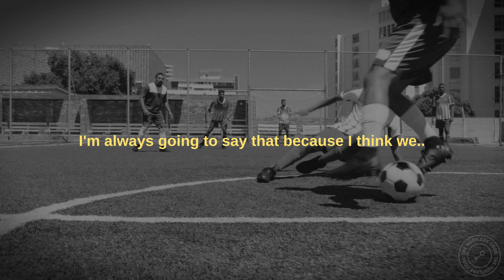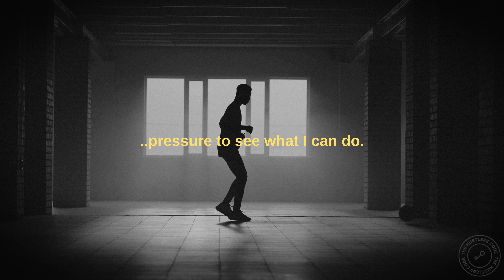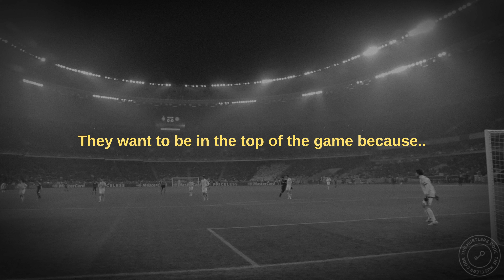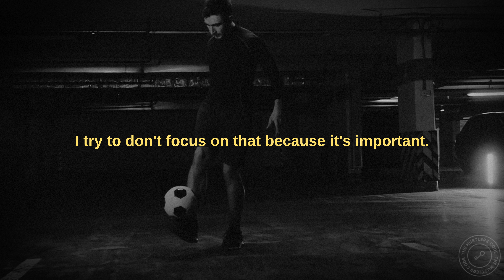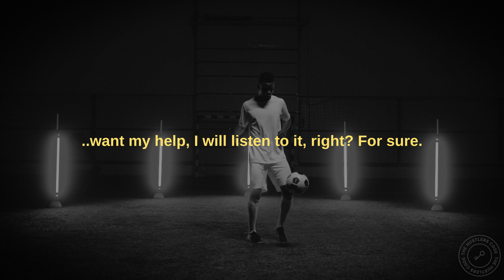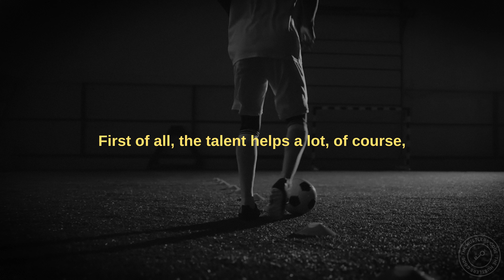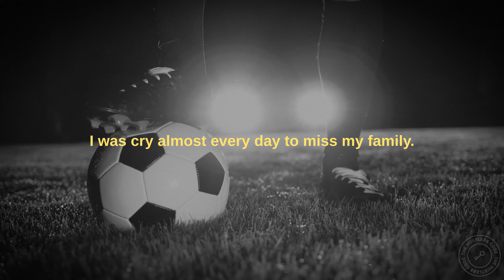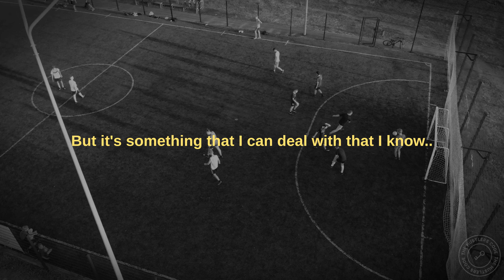I AM THE BEST - CRISTIANO RONALDO